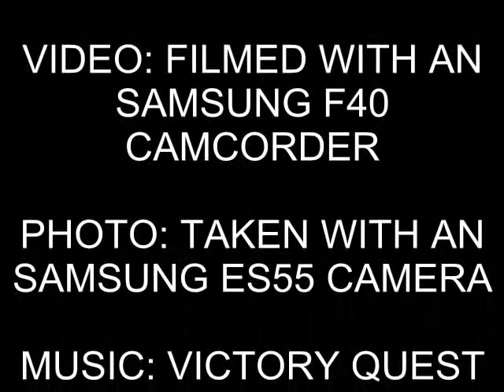South West Trains 458017 & 458020 Departing London Waterloo (27th November 2010)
South West Trains Class 458, 458017 with 458020 departing London Waterloo working 2C37, 1320 to Reading, filmed 27th November 2010